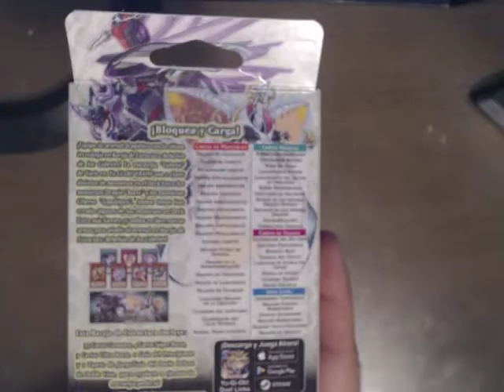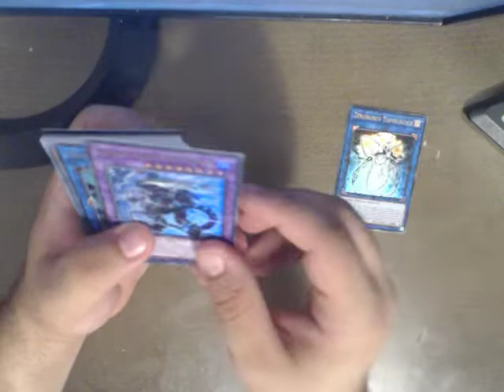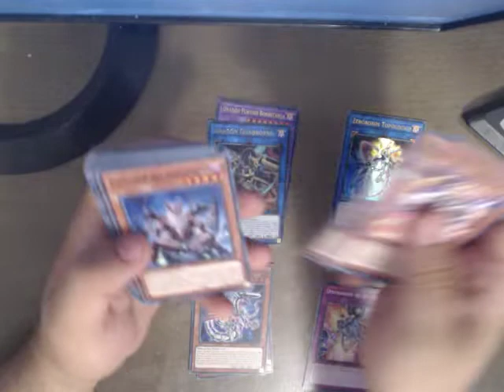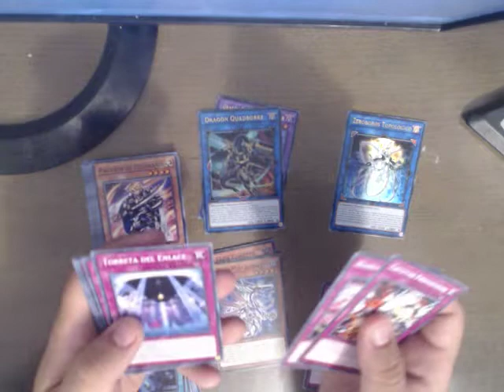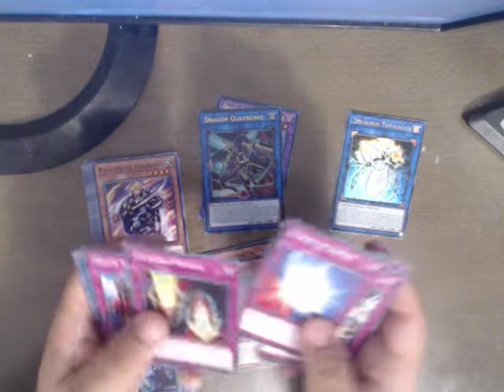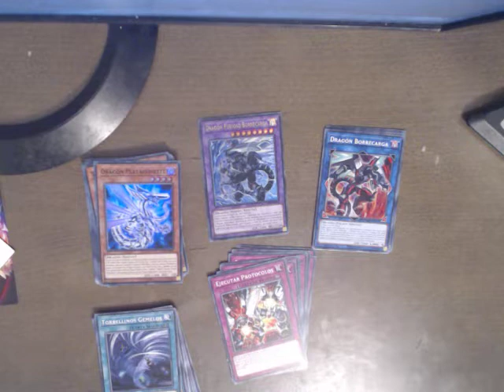YUGIOH TCG - REBELION DE LOS COHETES ESTRUCTURA PACK OPENING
Os traigo el pack opening del estructura basado en el personaje de revolver en yugioh vrains.